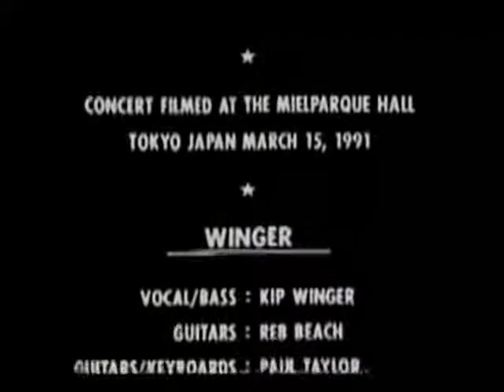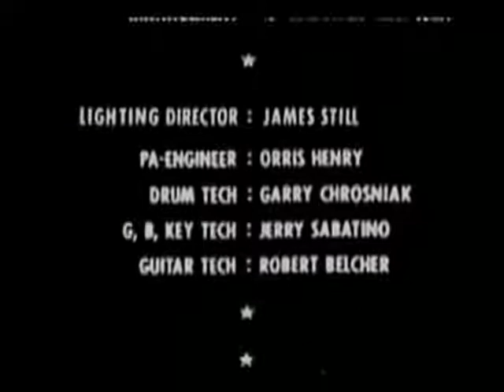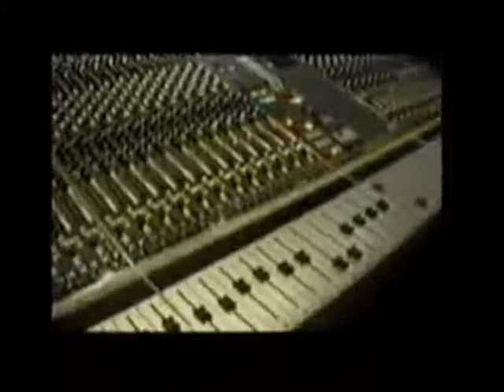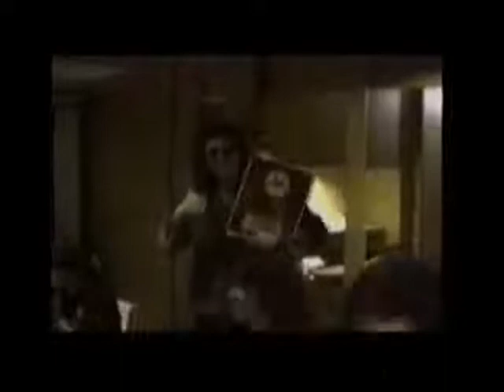Winger Live in Tokyo 1991